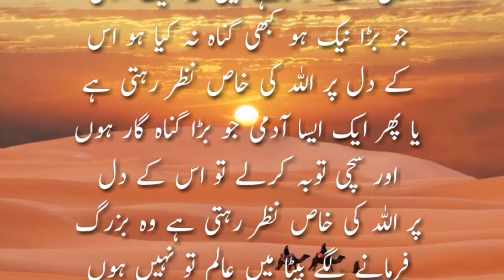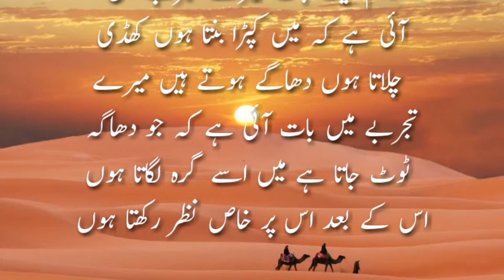سچی توبہ اور اللہ تعالی کا خاص انعام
Punjabi Poetry...

سچی توبہ
Waqia
Qisa